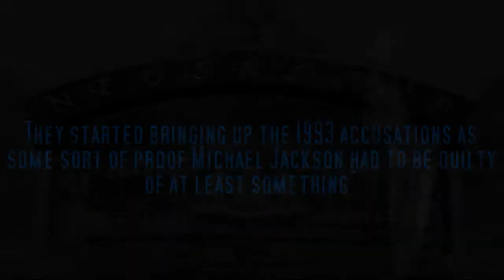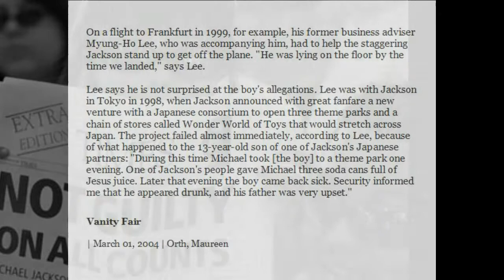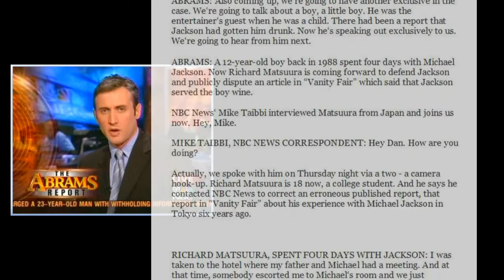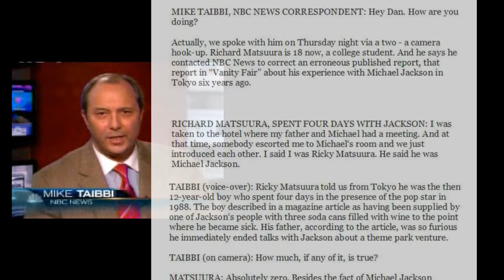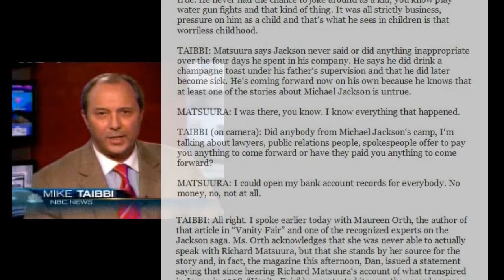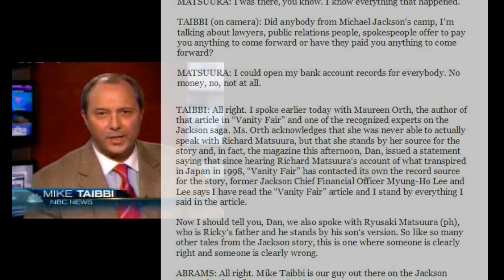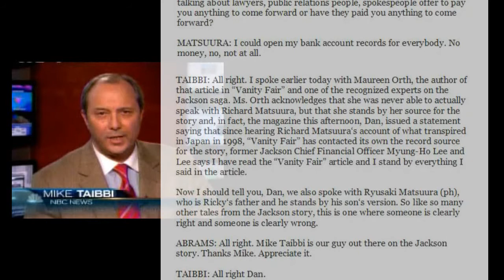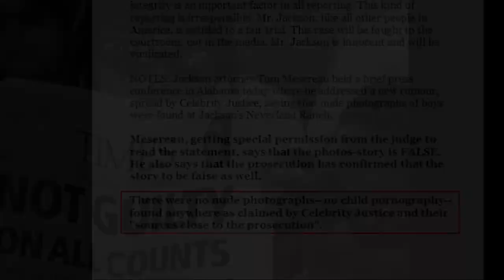What DID happen to Michael Jackson? part 84 "The media is sowing seeds of doubt about the verdict"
More events and interviews on the day of the verdict or the day after.